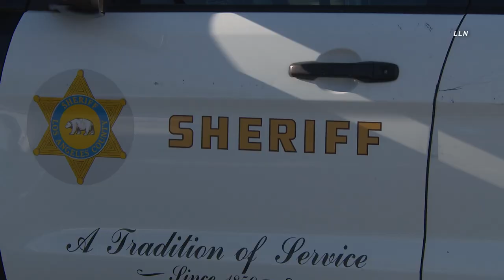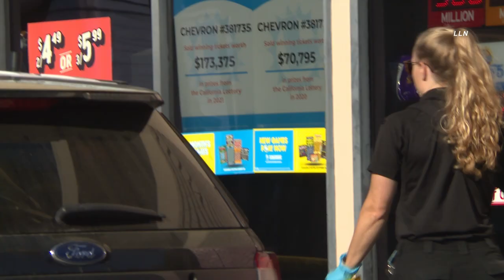Loomis Armored Truck Guard Shot At 7-11 | CARSON, CA 9.27.22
CARSON, CALIFOIRNIA -  An armored truck guard was transported to an area hospital after being shot during a routine pick up location at a 7-11 convenience store in Carson. A family member of the guard who was shot stated that his cousin was working on a route that wasn't his usual route and was covering it for a coworker. Due to an ongoing investigation, this is all the information that was readily available.